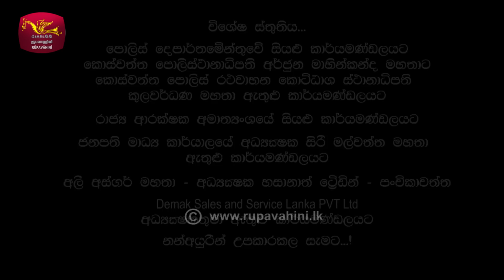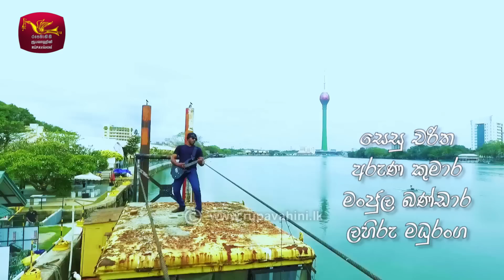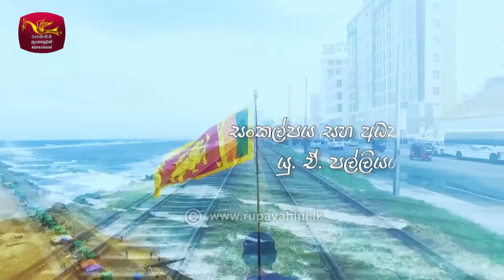Crime Scene - ක්‍රයිම් සීන් | Episode -06 | 2018-10-31 | Rupavahini TeleDrama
DUPLICATING, SELLING, STREAMING PROHIBITED